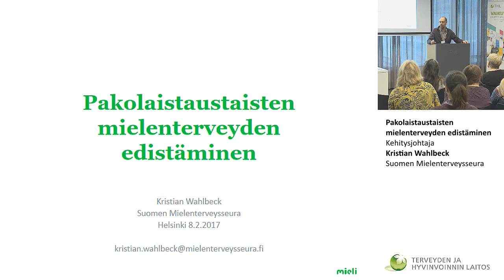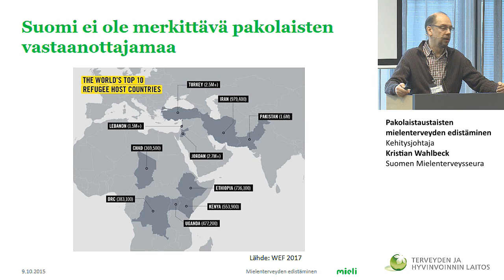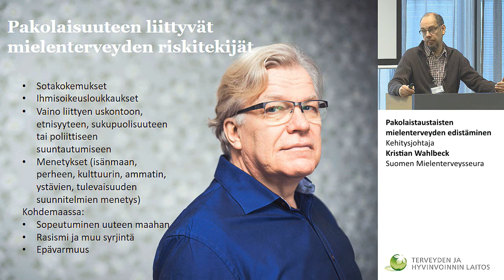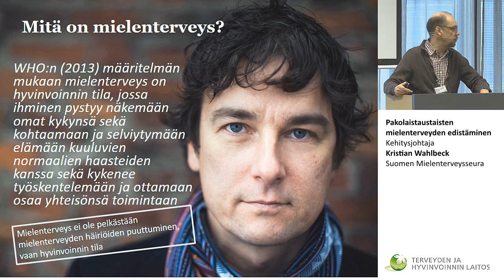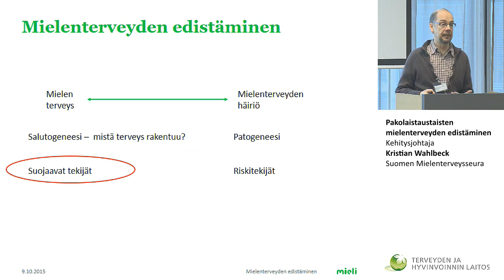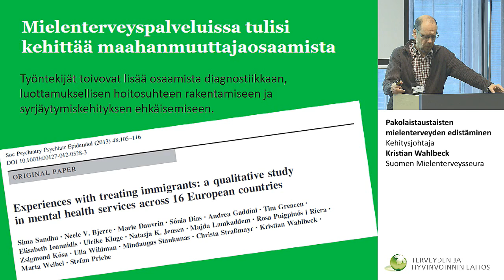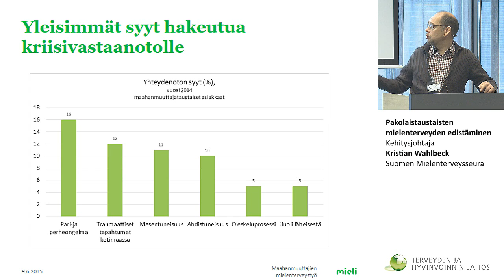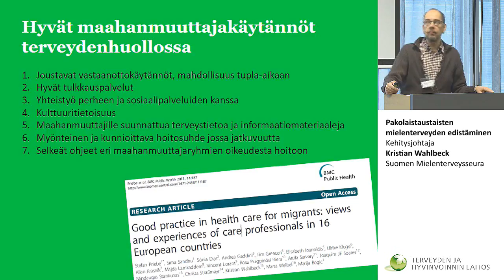Pakolaistaustaisten mielenterveyden edistäminen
Pakolaisten mielen hyvinvointia tukeva palveluverkko
Kehitysjohtaja Kristian Wahlbeck Suomen Mielenterveysseura